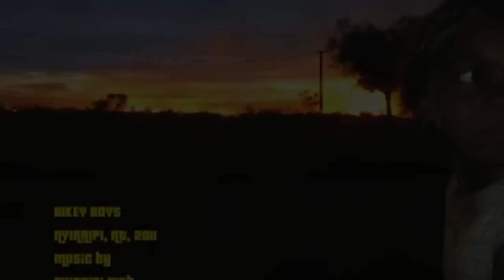THE BIKIE BOYZ!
Spinscinema, Like And fav for some Bikie Boyzzzzzzz? - reverse